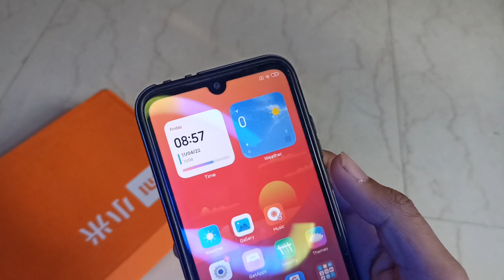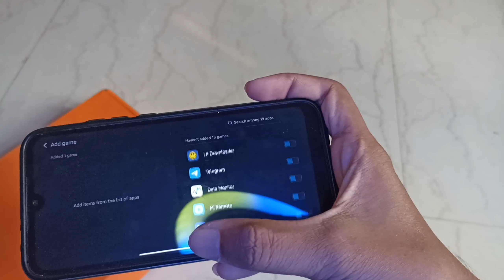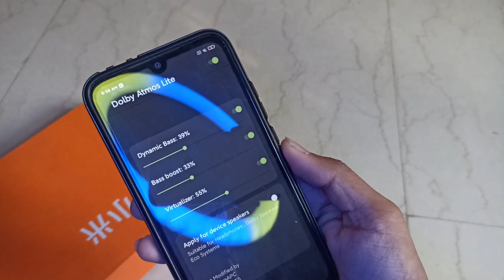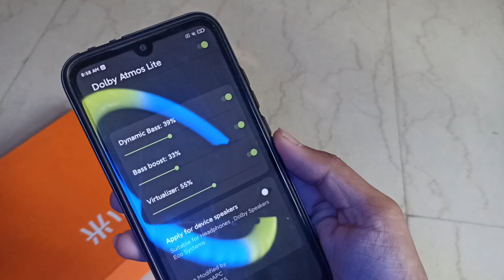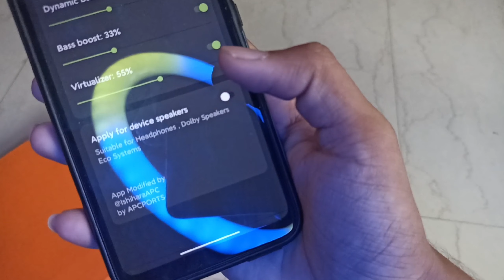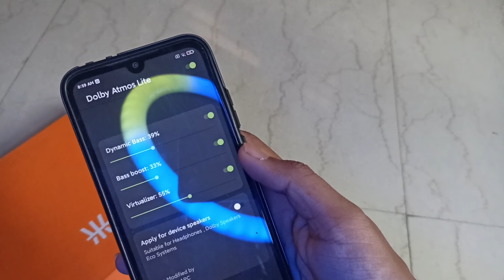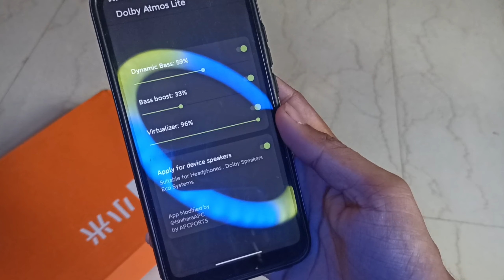Install Dolby Atmos Now in any Xiaomi Device without root 😍😍 | Redmi 9 Power, Note 8/9/10/11/12 🔥🔥